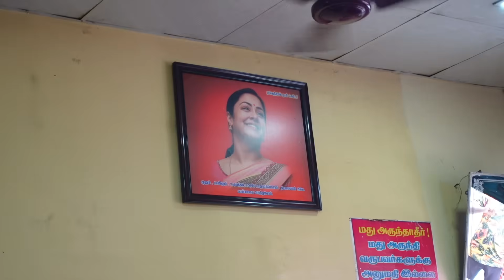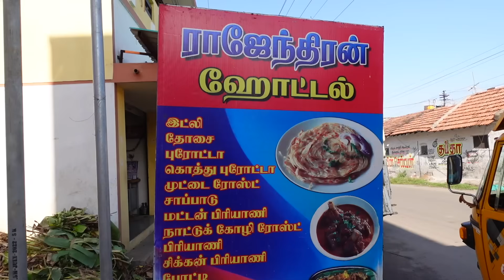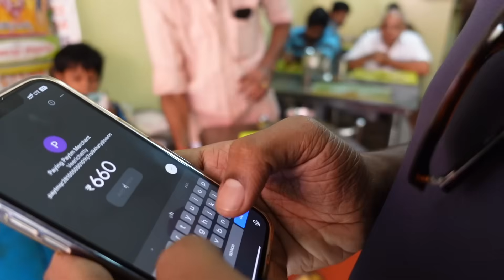காலை 7 மணிக்கே இட்லி கதம்பம் கறி குடல் - நல்லி வறுவல் - Rajendran hotel - Salem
Rajendran Hotel
Address: J5X4+QCC, Gugai, Salem, Tamil Nadu 636006

price : 07:52